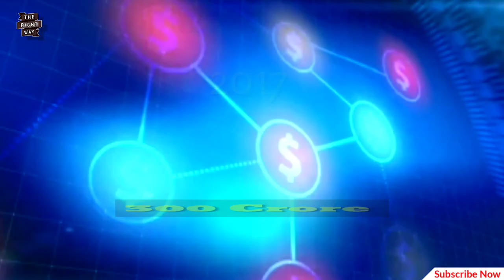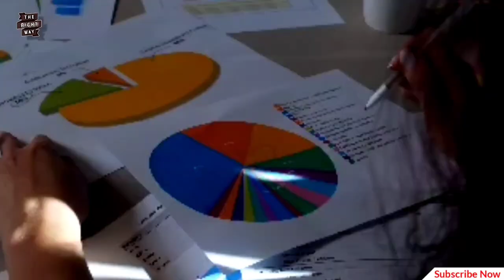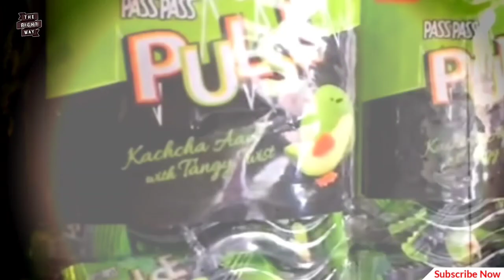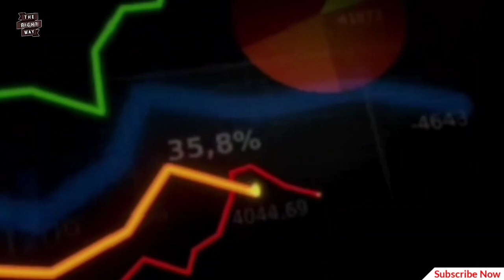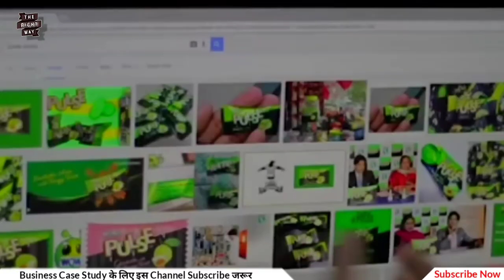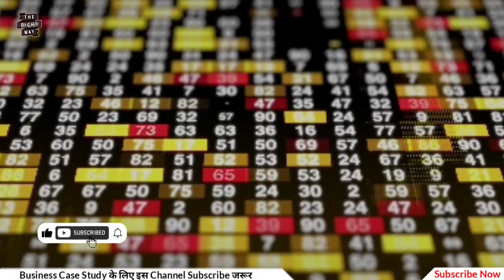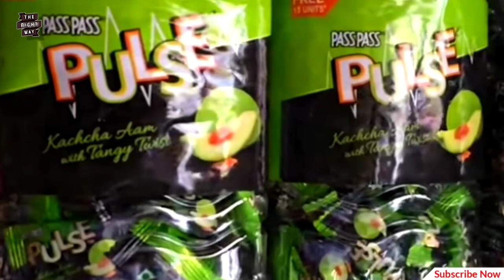Pulse candy की 8 महीनों में सफलता का राज 🔥 Pulse Case Study || Pulse business model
pulse Candy case study 🔥

   ______For More Case study______